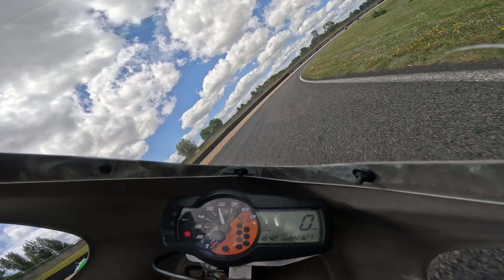Challenge des Monos Carole 2024 Q2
samedi 14h25